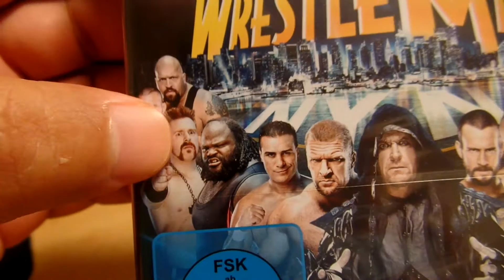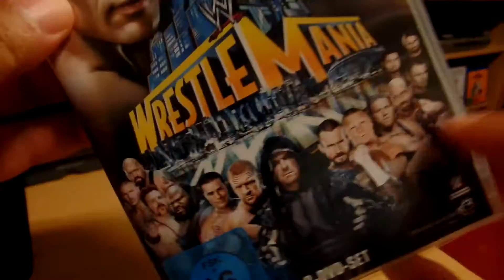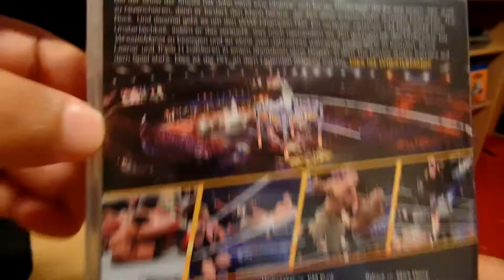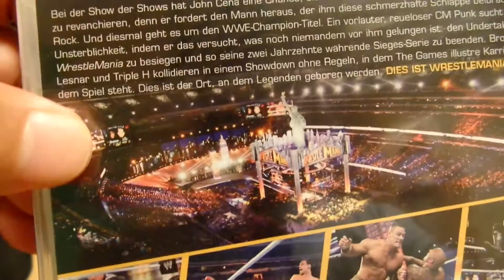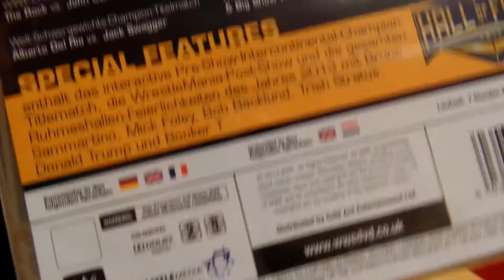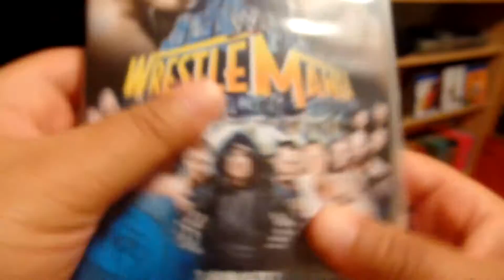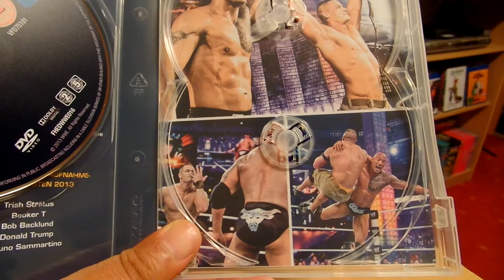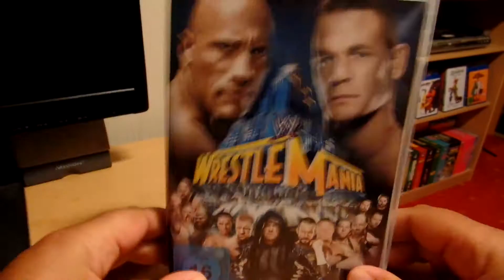DVD - Wrestlemania 29 Unboxing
Unboxing WWE Wrestlemania 29 DVD Box